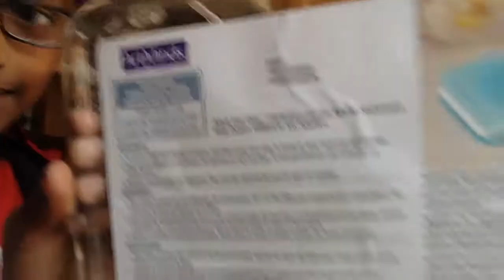Make Your Own SOAP Project!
Learn how to quickly create colored soap!